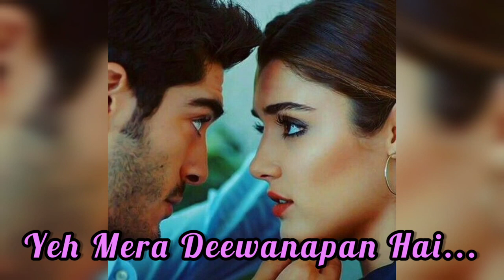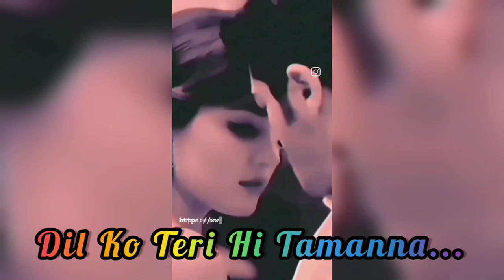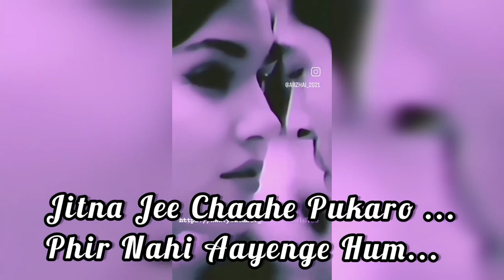BEST OF MUKESH | Yeh Mera Deewanapan Hai | ये मेरा दीवानापन है | Yahudi - 1958 | Dilip Kumar | Sad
Yeh Mera Diwanapan Hai

Song by Mukesh

ये मेरा दीवानापन है Yeh Mera Deewanapan Hai

Song title: Yeh Mera Deewanapan Hai Movie: Yahudi
 Singers: Mukesh
 Lyrics: Shailendra
 Star Cast: Dilip kumar
Director : Bimal Roy

ये मेरा दीवानापन है | Yeh Mera Deewanapan Hai ❣️| Yahudi | Mukesh | Dilip Kumar |